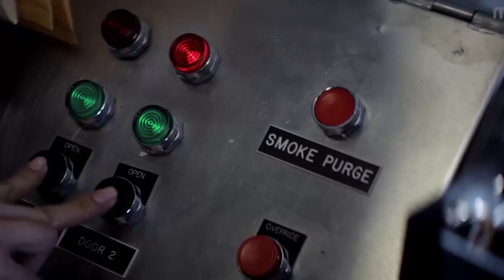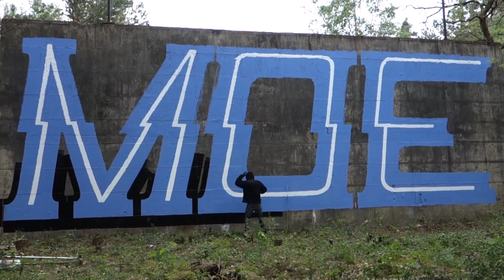STREETART WHALE BEHIND A HUGE BLOCK MONSTER GRAFFITI GENC & MOE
INSTAGRAM ACCOUNTS:
►THX 4 WATCHING !
►MY MATERIAL:
My favotite Caps
My favorite can
My Drone
My Camera
My Mask
My GoPro